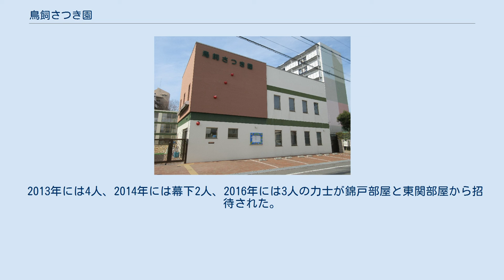鳥飼さつき園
鳥飼さつき園（とりかいさつきえん）は、大阪府摂津市鳥飼野々にある保育園。
設置者は社会福祉法人摂津会であり、法人の理事長は井上一成（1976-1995年、2001年-）。
最寄り駅の大阪モノレール線南摂津駅からは徒歩15分の距離にあり、卒園児を対象とした学童保育も行っている。
1975年（昭和50年）開園。
 「園での生活を通じて健康でたくましいからだづくり」「心が温かく、情感の豊かな人間に育てる」「可能性を信じ、個性を伸ばす」の3つのテーマを掲げ、保育を行っている。
 開園以来、3度に渡って増築が重ねられた園舎は建物および施設の老朽化が目立っていた。
 2014年（平成26年）に立て替えが行われた。
新園舎は、中央にシンボルとして「虹の塔」が配されており、階段も虹色に塗り分けられている。
園児が食事をするランチルームは調理の様子が見学できるよう厨房がガラス張りになっているほか、園児自身が調理をできるよう「子どもキッチン」と称する作業台を設置し、園庭の菜園とともに食育を行えるようにしている。
また、屋内にボルダリング用の壁が設置され、雨天時の遊具として供されている。
 かつては敷地内に京都市電1612号車が保存されていたというが、現存しない。
 鳥飼さつき園では、大相撲春場所前に力士を招待するイベントが恒例になっている。
相撲ファンの井上緋紗子園長が始めたイベントで1971年から毎年行われており、園児が力士のように元気に大きく育ってほしいという願いと、日本の伝統である相撲を知る機会を与えたいという意図から開催されている。
イベントでは特設土俵での相撲の他、質問コーナーや餅つきなどを行う。
 2013年には4人、2014年には幕下2人、2016年には3人の力士が錦戸部屋と東関部屋から招待された。
また、2014年のイベントでは知的障害者も招待された。